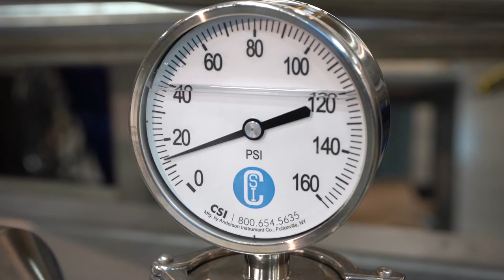Pump Cavitation Explained: Top Causes and How to Avoid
Pump Cavitation Explained! What is cavitation in a pump and how to prevent it? Cavitation in pumps is the rapid creation and subsequent collapse of air bubbles in a fluid. Learn more about cavitation in pumps and steps you can take to prevent it from happening.

Bubbles might not seem very powerful, but the types of bubbles in pumping systems are nothing like the ones you make by waving a wand around with little kids. Tiny bubbles created by changes in pressure inside pumps collapse and create shock waves that occur over and over and the repeated shocks erode the components.

When the Net Positive Suction Head Available (NPSHa) is lower than the Net Positive Suction Head Required (NPSHr), cavitation will begin to occur.
In many cases, the force of cavitation is strong enough to pit metal components of the pump, like the impeller, and damage pump seals.